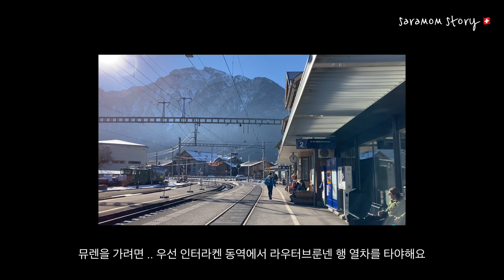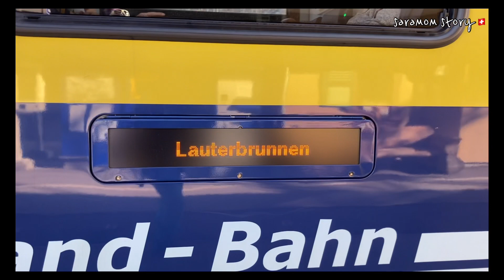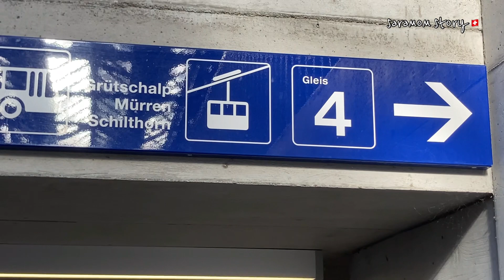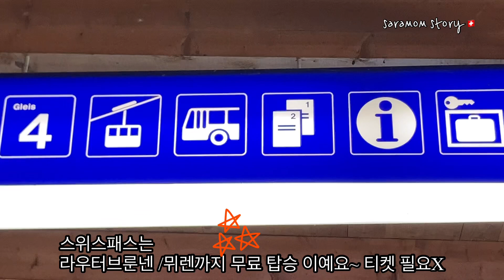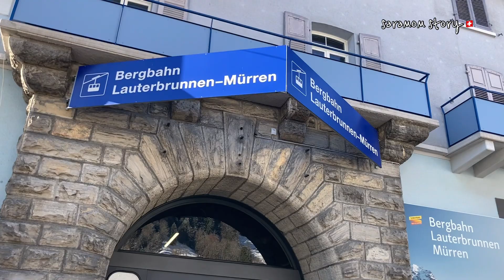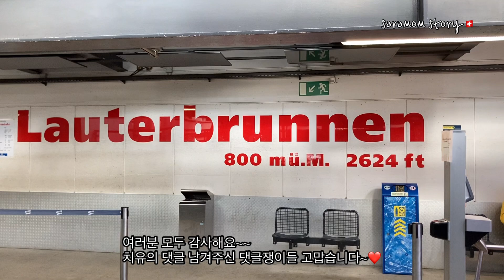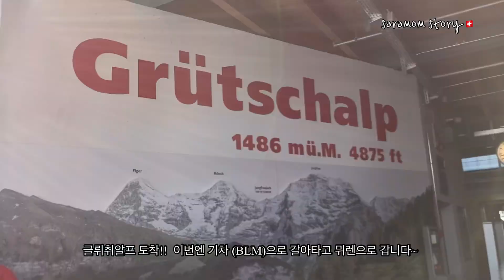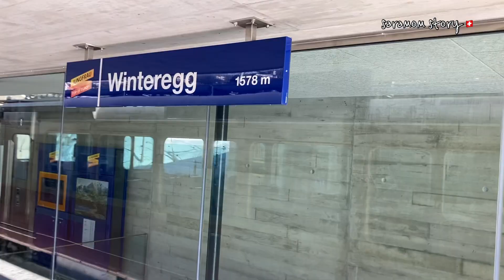SEEYOUINSWISS 스위스 뮤렌 겨울산책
_라우터브룬넨 에서 뮈렌 가는방법
3봉을 가장 잘 조망할 수 있는곳 라우터브룬넨 마을에서 blm 기차 타고
뮤렌은 무공해 알프스 마을로 휘발유 자동차 통용이 제한 되는곳이예요..우선은 라우터브루넨역 맞으면에서 글루취알프로 가는 케이블카를 타요 그런다음 BLM 기차로 갈아타면 ..되구요..기차타고 가면서 보이는 3봉..아이거 묀히 융프라우.. 정말 멋져요..

스위스 패스 소지자는 50% 중복 할인은 물론은 융프라우 요흐 정상 무료 컵라면 또는 CHF 6.00 만큼의 기념품을 살 수 있는 쿠폰도 드려요~😆스위스 인터라켄 여행자라면 뮈렌 . 하더쿠룸 . 쉬니게플라테. 피르스트. 융프라우 +무료컵라면 .

갈색마스크 _@tv-bravomylife